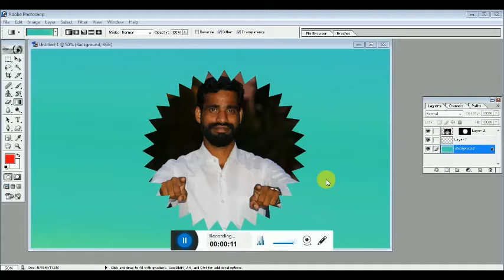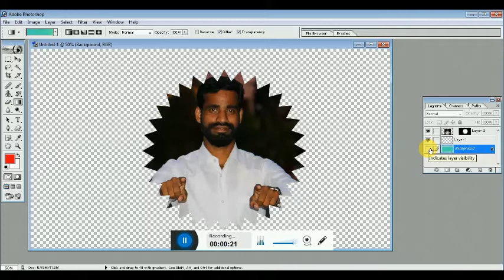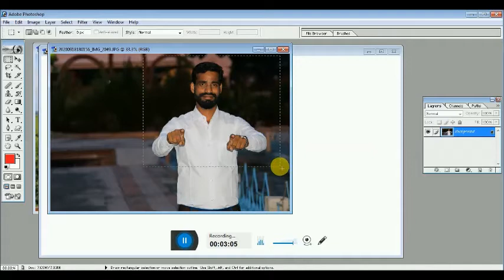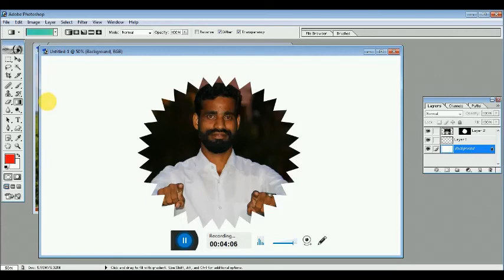How to set any photo in any shape in Photoshop 7.0 in Hindi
Hello friends
how to set any photo in shape in Photoshop in Hindi
how to put any photo in shape in Photoshop